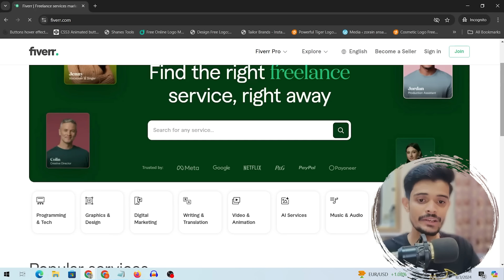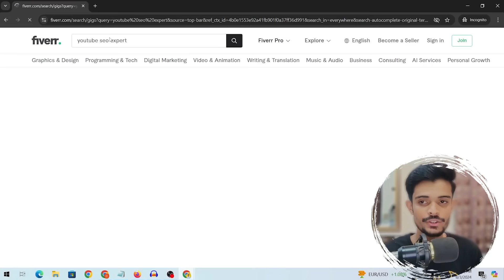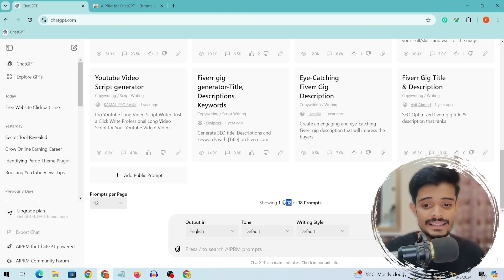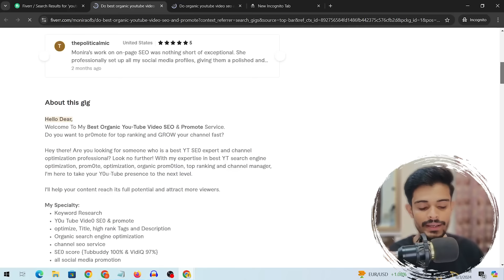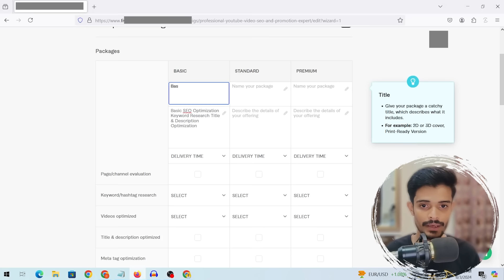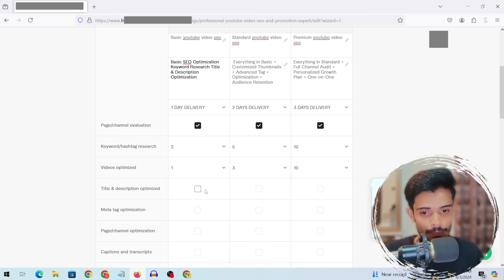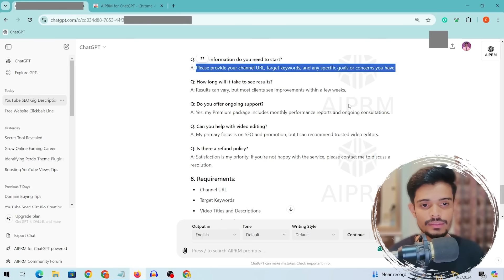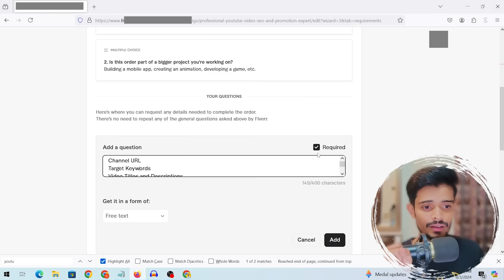New *TOOL* How To Create & Rank Fiverr Gig On First Page | Fiverr Gig Ranking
New TOOL How To Create & Rank Fiverr Gig On First Page | Get Seen! In this video, we introduce a groundbreaking new tool that will help you create and rank your Fiverr gig on the first page, ensuring maximum visibility and increased sales. Whether you're a beginner or an experienced freelancer, this tool will streamline your gig creation and optimization process, making it easier than ever to stand out on Fiverr. Learn step-by-step how to use this tool to optimize your gig's SEO, improve your ranking, and attract more clients. Don't miss out on these essential tips and tricks to boost your Fiverr success. Watch now and take your freelancing career to the next level!

Book Me From Here: Zarisolutions.com/consulting

RANK your Gig on Fiverr with Just ONE CLICK | How To Rank Fiverr Gig on First Page | Fiverr SEO

Your Queries about Fiverr Gig Ranking:

how to rank fiverr gig on first page seo expert
how to rank fiverr gig 2024
how to rank fiverr gig on first page hisham sarwar